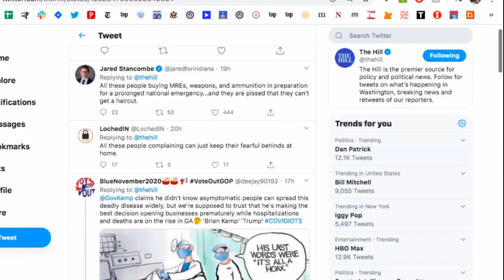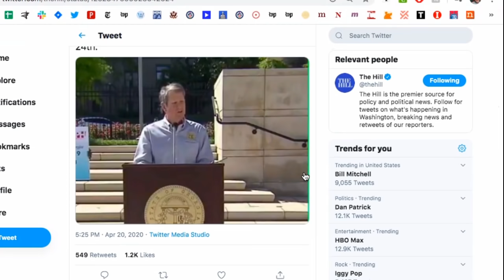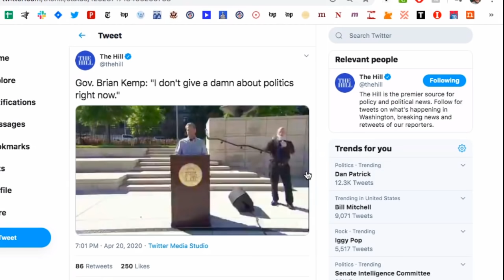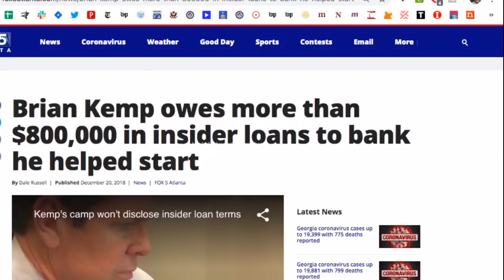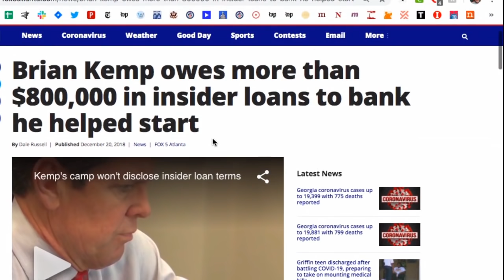Georgia Open For Business, Coronavirus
In this Majority Report clip, Governor Brian Kemp has an announcement.